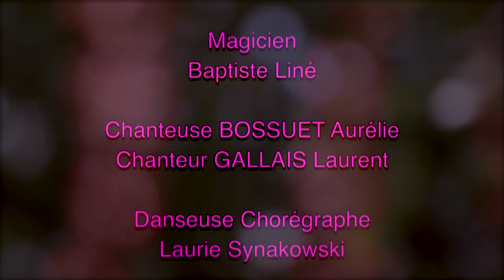Casino lucien barriere Ouistreham Welcome to Riva Bella saison 5 !